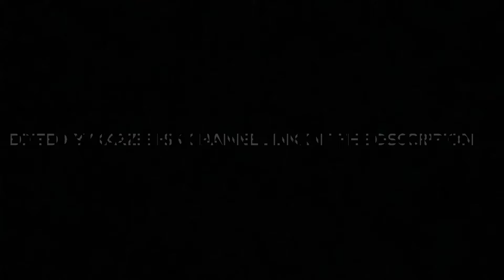Derrick Rose Mix ~ “F.N” (Lil Tjay)